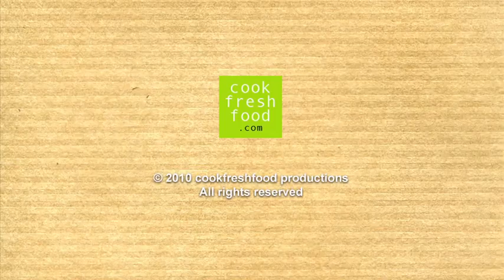Asperges met garnalenmayonaise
8 witte asperges
2 eidooiers
theelepel mosterd
2,5 dl. zonnebloemolie
175 gram gepelde hollandse garnalen
1 eetlepel citroensap
zout & versgemalen peper
handje jong groen blad, bijvoorbeeld ezelsoren of veldsla
1 hardgekookt ei
handje fijngehakte bladpeterselie